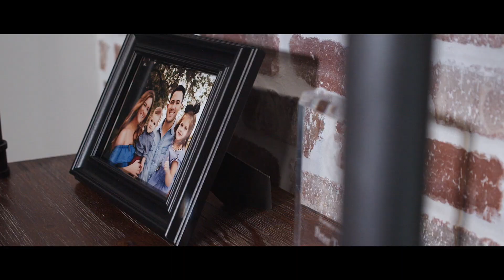Lawyer Answers | Chauvin Federal vs State Charges Explained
You asked and we answered! I viewer asked us "As a lay person I don’t understand how Chauvin keeps getting charged with multiple charges for the same crime. Like if I were to assault someone, why don’t I get charged with a federal civil rights crime violating someone’s rights? Doesn’t committing a crime to imply I’ve violated someone’s rights?"

George Tragos breaks down federal vs state charges and what that means for Derek Chauvin.

Keep the questions coming and we will make sure to answer them by commenting or doing a video like this one!

Should we do a live video in the near future? Let us know!